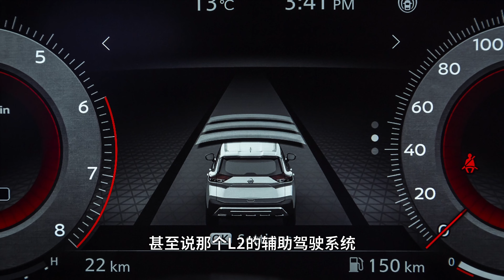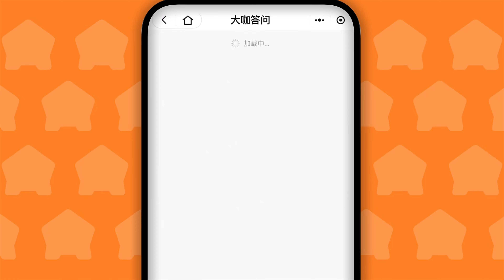拒绝焦虑！6款20万RMB落地混动SUV推荐【大家车言论】